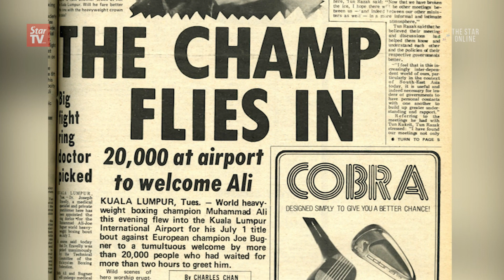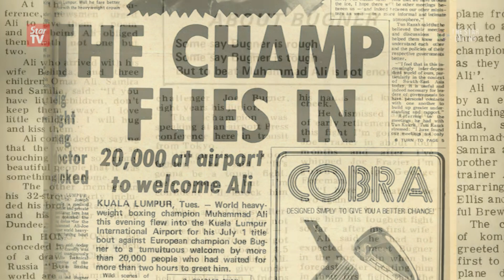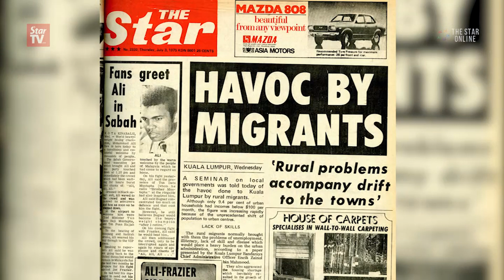The days when Muhammad Ali was in Malaysia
Boxing legend Muhammad Ali stayed in Malaysia for a few months fighting British-Australian boxer Joe Bugner in Kuala Lumpur and preparing for his fight against Joe Frazier in Manila in 1975.